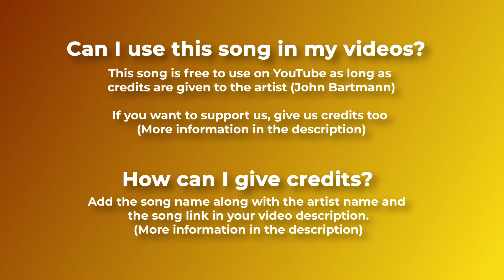🦓 Copyright Free African Music - "Happy African Village" by John Bartmann 🇿🇦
🌍 Copyright free african music. Instrumental guitar with happy sounds reminiscent of an African tribal dance. The savanna and jungle of this continent are incredibly beautiful.

"John Bartmann - Happy African Village" is under a Free To Use YouTube license

For mobile, easily copy and paste the text directly from our

If you can't or don't want to give credits contact with John Bartmann